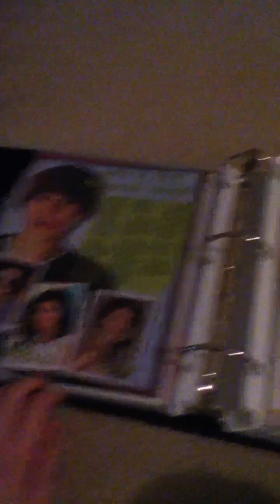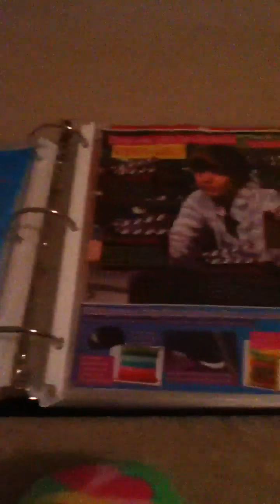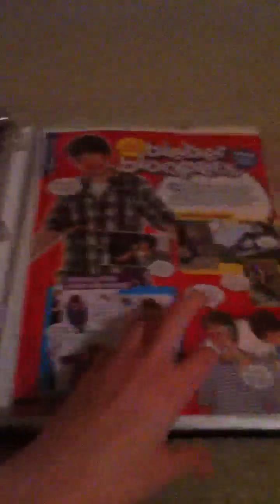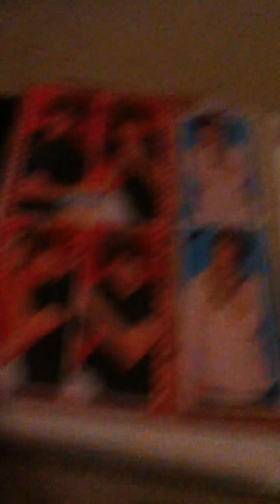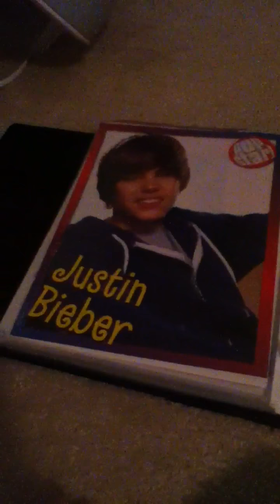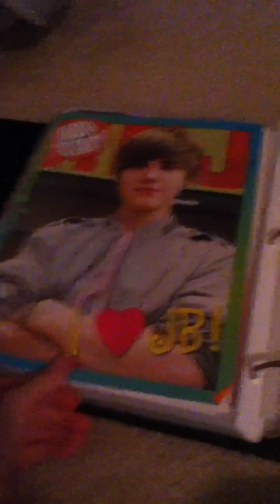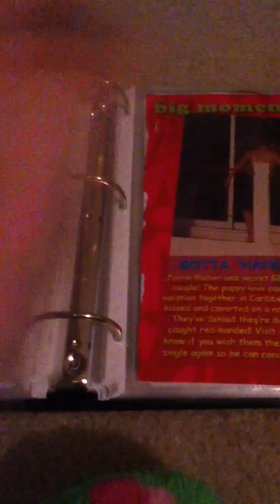Wens day with Bieber